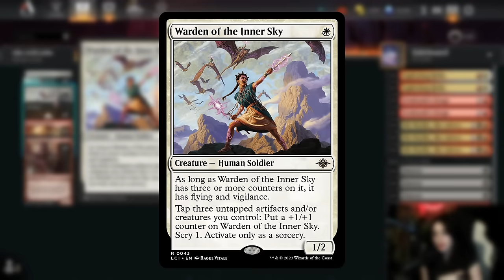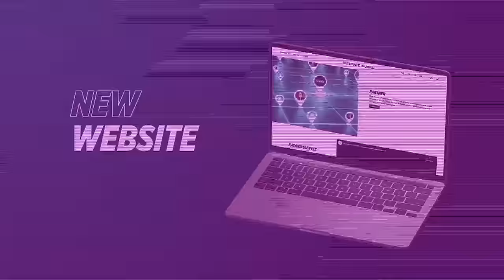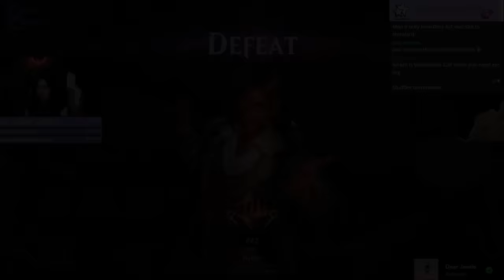My Most EXPLOSIVE Deck EVER! 😳 New Standard Mardu Token Deck 🔥 MTG Arena Gameplay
Check out my most EXPLOSIVE deck ever in this NEW Standard Mardu Token MTG Arena gameplay video!